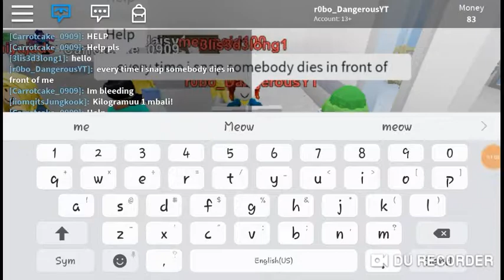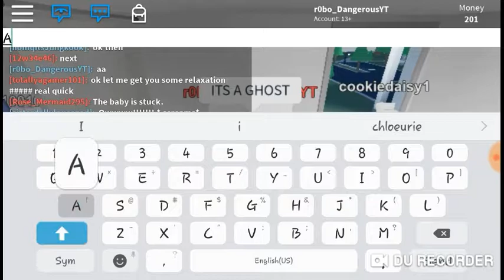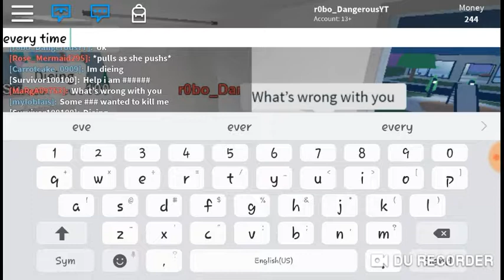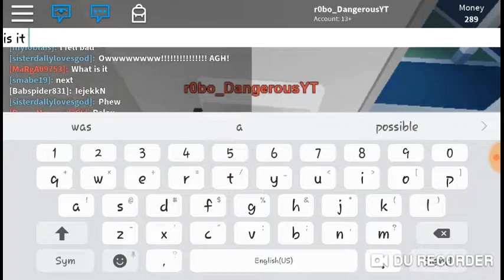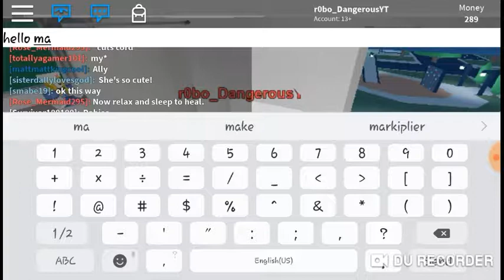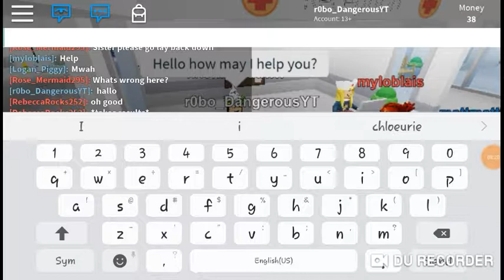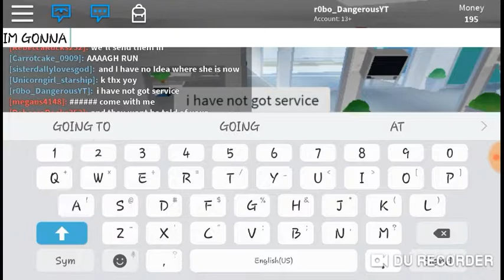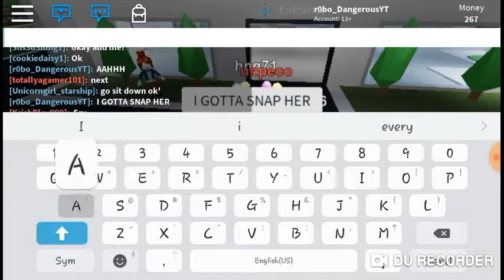Thanos snap hospital trolling ep 2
Thanos car